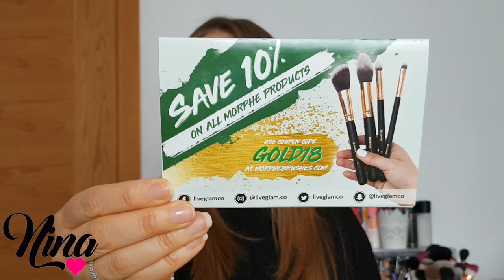Morphe Brushes Marzo | Nina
Hoy vemos que brochas nos trajo Morphe este mes de Marzo.

Primer: Too Faced Hangover Rx
Base: Dior tono 020
Polvos: RCMA
Cejas: Yves Rocher 01
Pestañas: Tarte Tarteist
Sombras: Mac Omega
Iluminador: Lovely Silver
Blush: Nars
Labios: Nyx Super Cliquey 06

Hoy vamos aprender sobre: nkbeauty, nk, beauty,nina, nka, morphe bruses, morphe march, march morphe,nkabeauty, review,Haul, too faced, beauty blender, fenty beauty, origins, diorskin,Beauty,Maquillaje,beauty,bblogger,vlogger,youtuber,youtube,beautyblogger,beautyvloggerproductos nuevos, products, best,of,skincare,2018,haircare,favorites,drugstore,high end,luxury,must have,dry skin,anti aging,beauty,guru

Grabo:
Camara Canon 500D
Edito: